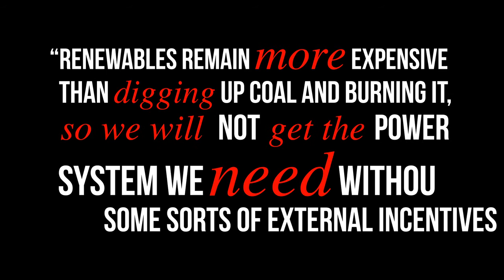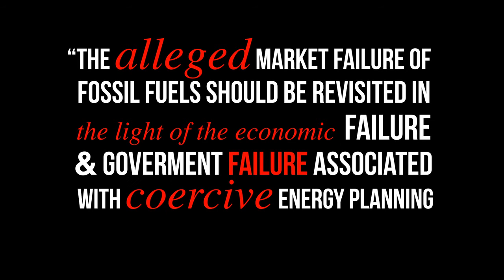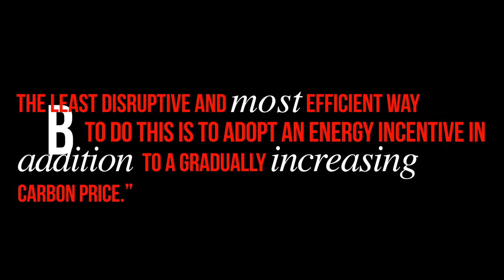Renewable Energy - Should it be Subsidized?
By any measure, the world is on course to overshoot the safety limits that scientists have set for carbon emissions. To improve the odds, a large part of the world's energy production will have to shift to renewable sources. But who is going to pay for this—and how?